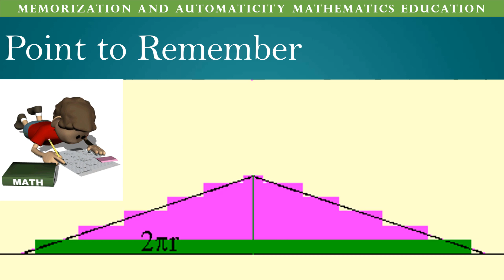Learning Theories & Mathematics Education, Memorization Vs Automaticity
Muhammad Yusuf